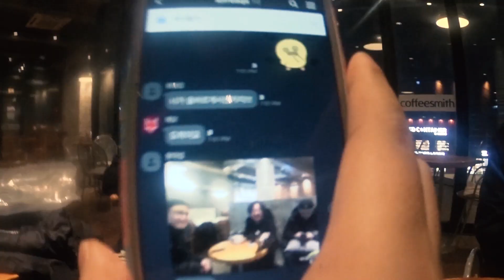LOFREAQS TV Ep.0 로프릭 브이로그의 서막, 로프릭 회의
파티가 끝나도 정신 차릴줄 모르는 로프릭 멤버들.
회의를 위해 모였지만 막내 넷만이 자리를 지키고 마는데...

appeared Lofreaqs Crew
edit SALG